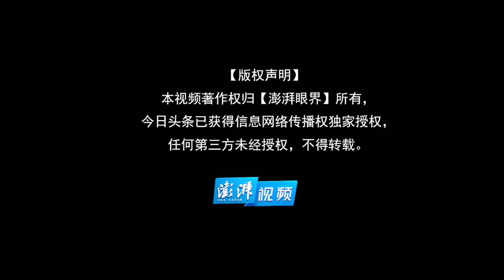价值28万赛马走失一周后被寻回，主人：混迹在马群中，它瘦了二十斤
日前一匹价值28万的纯血马在丽江参加完比赛后走失。马主人寝食难安，一天徒步近四十里地，翻山越岭追寻一周后，根据线索发现它混迹在一马群中，瘦了至少二十斤。（素材来源：相关人士）